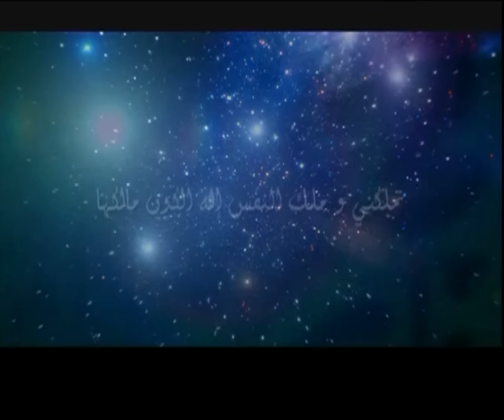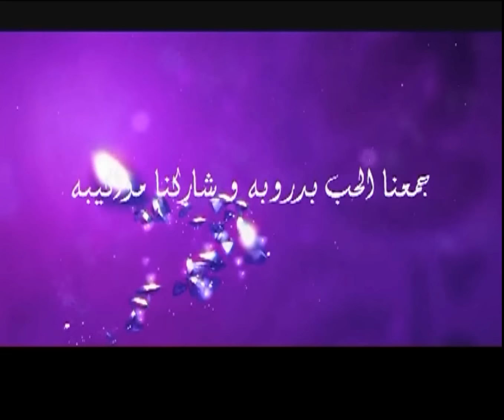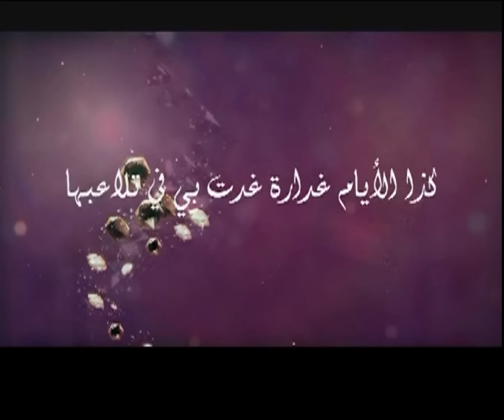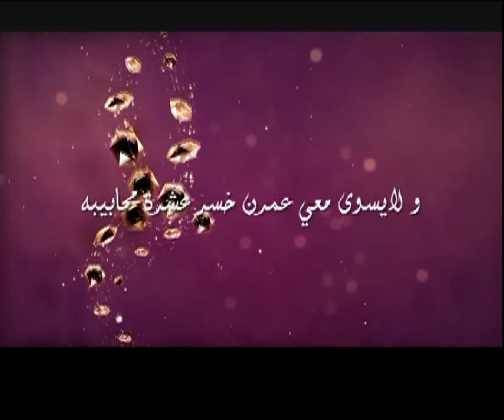Husain Al Jasmi حسين الجسمي - حيرة الظامي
all rights reserverd © .

حسين الجسمي - حيرة الضامي غياهيب (النسخة الأصلية) | قناة نجوم
Hussain Al Jassmi - Herat Al Dami I Nojoom TV
ـــــــــــــ